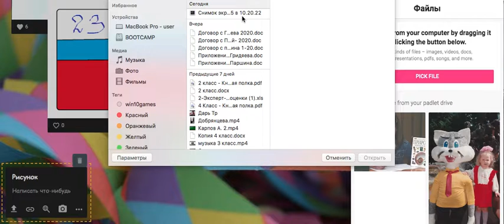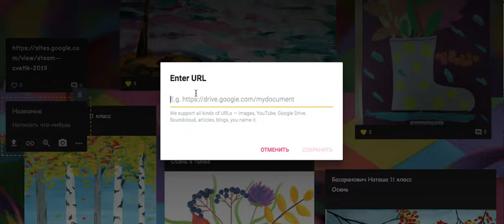Работаем с виртуальной доской Padlet